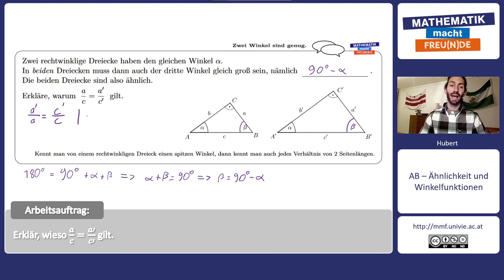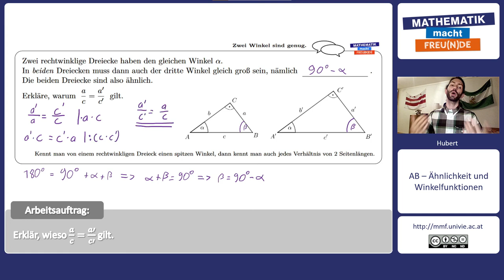Zwei Winkel sind genug